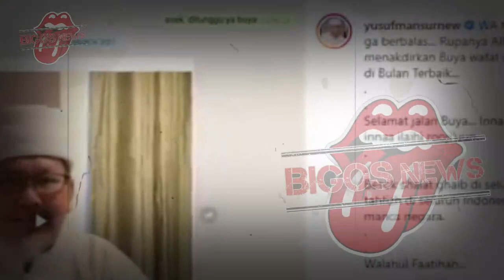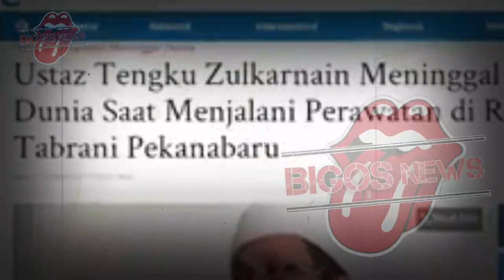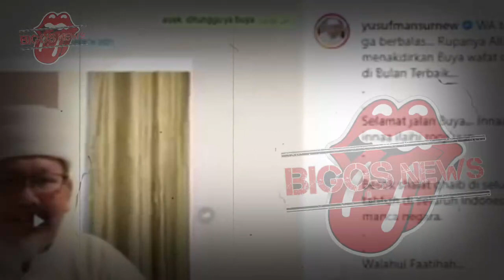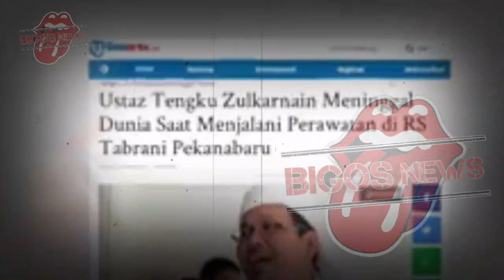INNALILLAHI TEPAT MALAM TAKBIR USTADZ KONDANG MENINGGAL USAI ADZAN MAGHRIB~GOSIP ARTIS HARI INI